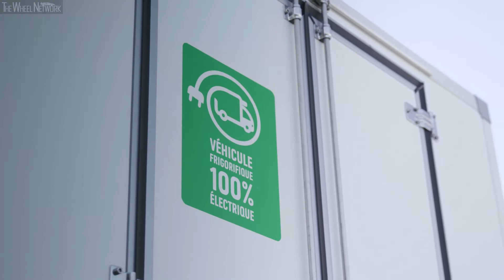2018 Renault electric LCV range: Twizy | Zoe | Kangoo | Master